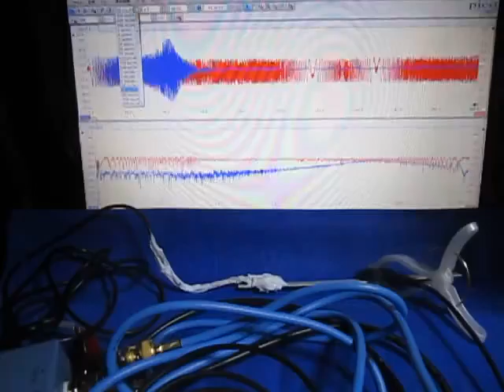超音波システムの発振制御技術 （超音波システム研究所 ultrasonic-labo）